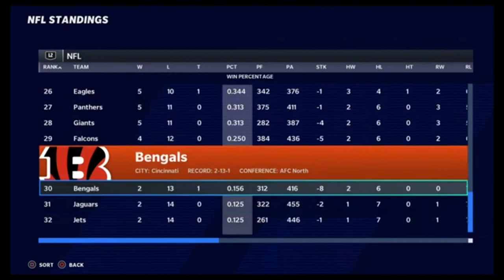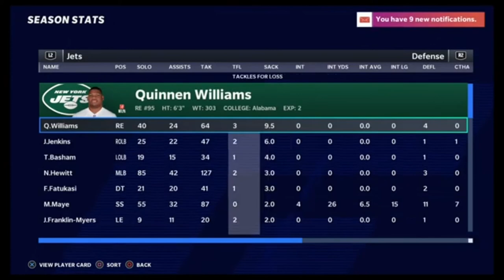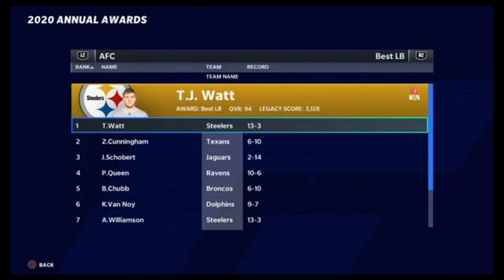TELLING ADAM GASE TO F OFF/TANK FOR TREVOR | Madden 21 Franchise | Rebuilding the New York Jets Ep.1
Episode 1 of the Madden 21 Rebuild with the New York Jets.